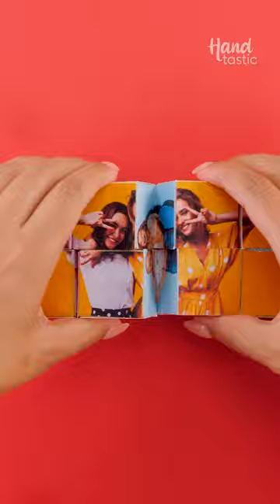The perfect gift is this decorative photo cube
A detail made with love will always be the best gift, in this video we show you a simple but meaningful idea to make a cube with photos, it can be a gift or just put your favorite photos.